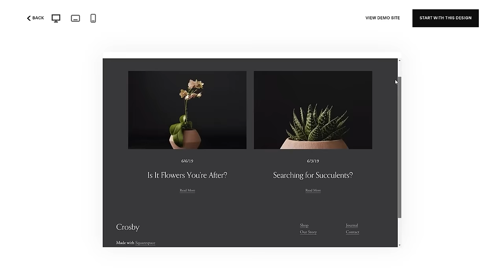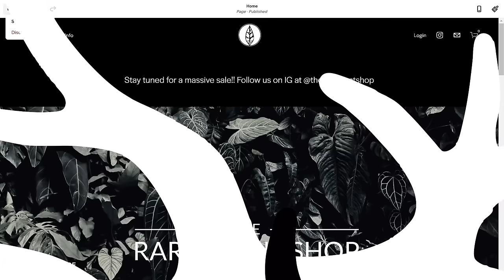My 2024 Houseplant Trends & Predictions!